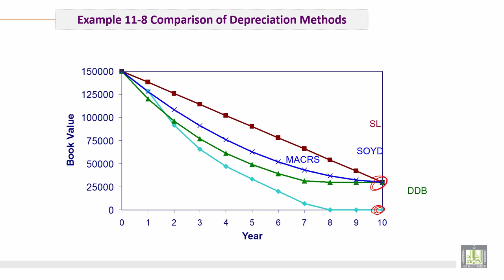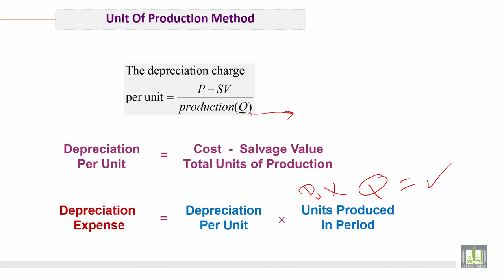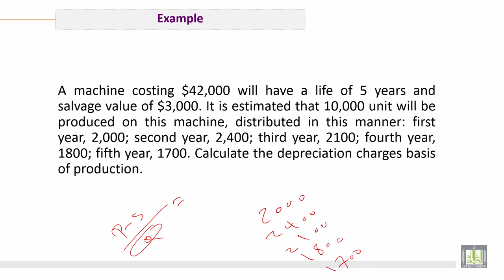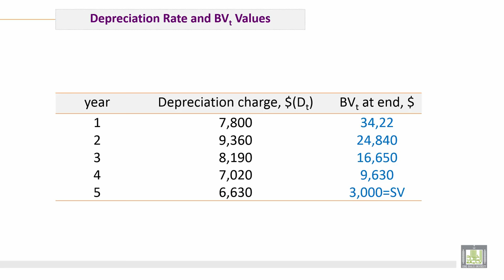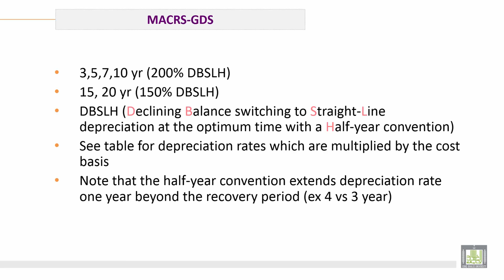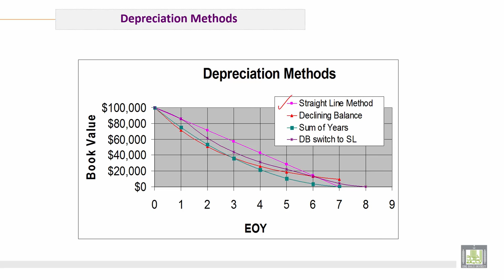Engineering Economy | C11-L8 | Comparison between Methods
الوحدة 11 : Depreciation
الدرس 8 : Comparison between Methods